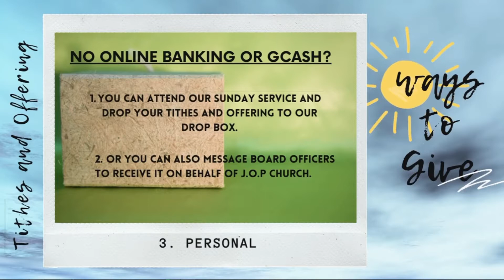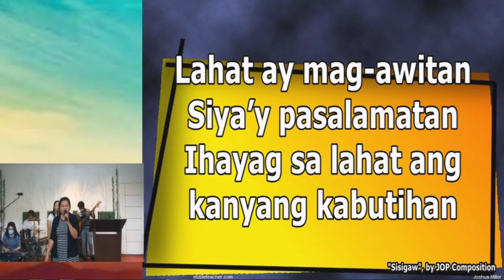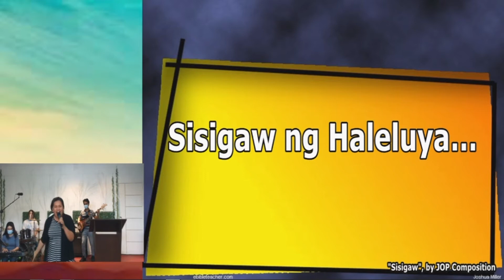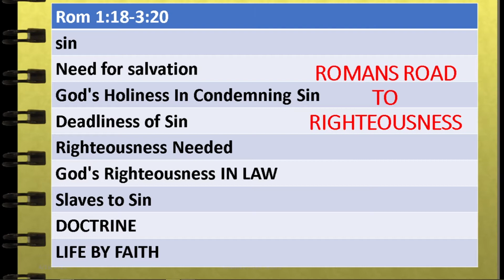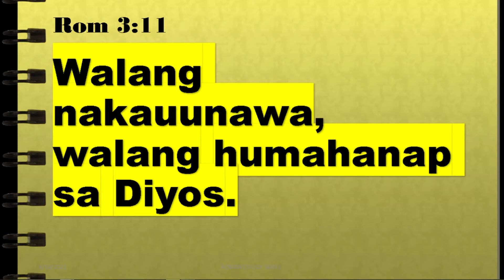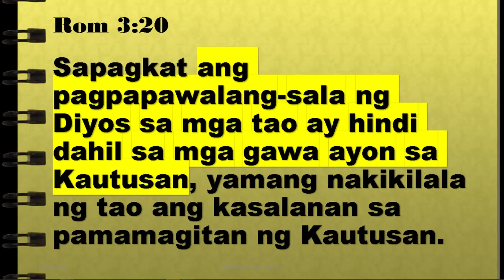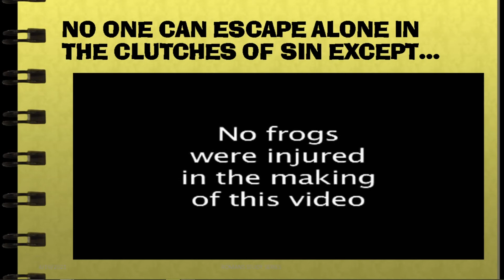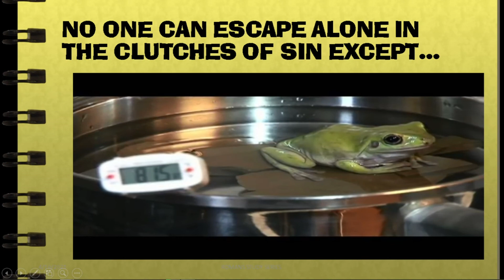THE BAD NEWS OF CONDEMNATION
Rom 3:20 For by works of the law no human being will be justified in his sight, since through the law comes knowledge of sin.